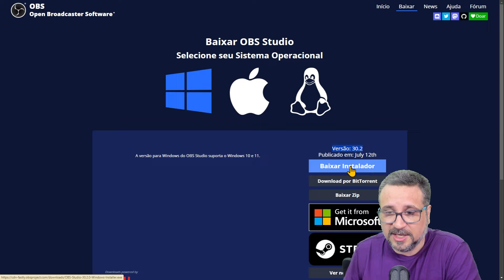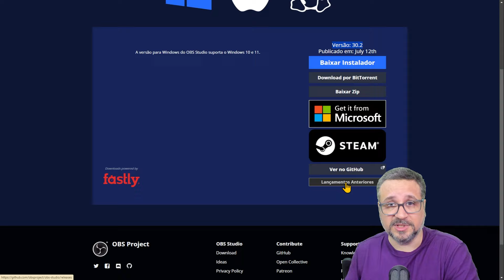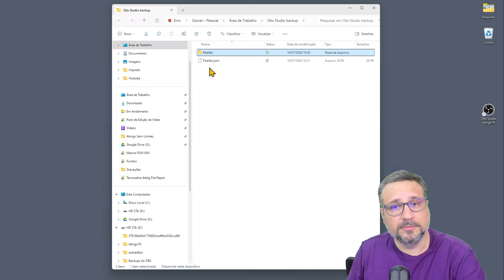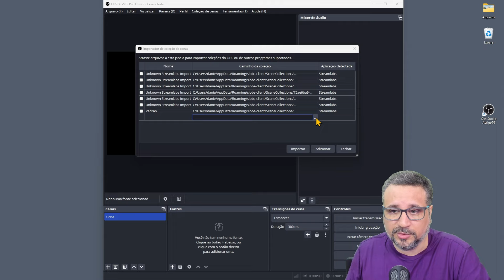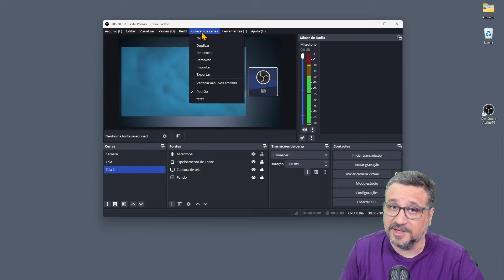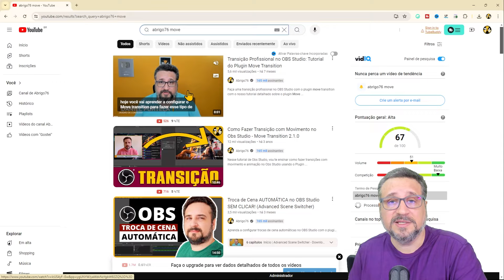OBS Studio 30.2: Atualize com Segurança Agora!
Atualize para a versão mais recente do OBS Studio com segurança! No vídeo de hoje, mostramos todas as novidades do OBS Studio 30.2 e como você pode fazer a atualização de forma segura e sem complicações. Descubra novos recursos, melhorias de desempenho e correções de bugs que tornarão sua experiência de transmissão ainda melhor. Acompanhe nosso guia passo a passo para garantir que sua atualização seja bem-sucedida. Não se esqueça de conferir o link na descrição para obter mais detalhes sobre as novidades desta versão.

🛒 *Lista de Equipamentos para gravação e lives indicados pelo Abrigo76*